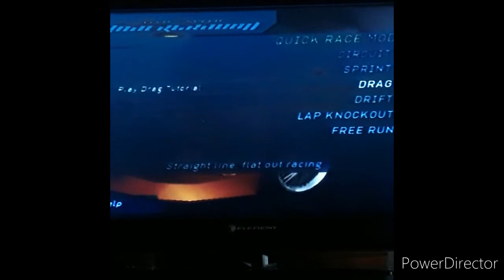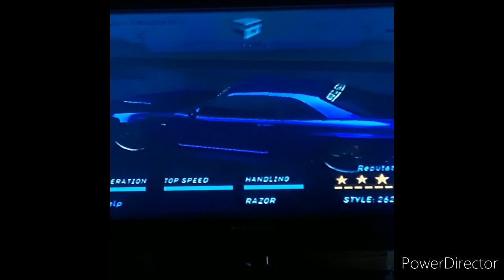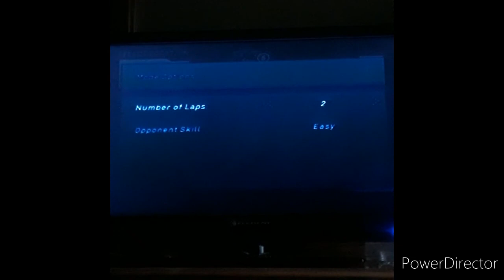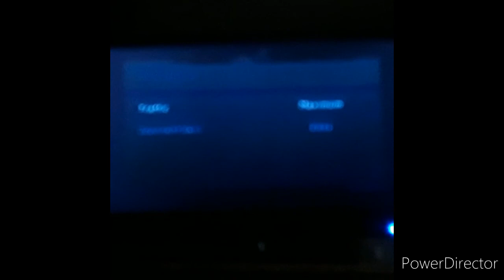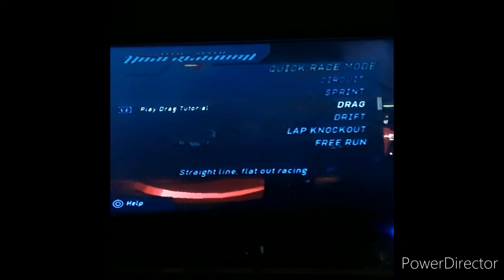NFS UNDERGROUND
Enjoy. Retro day is coming up soon.